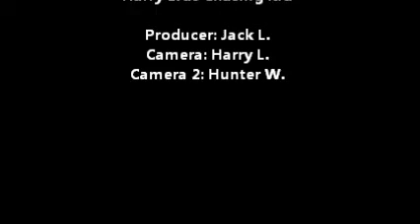Kiddie Game Fails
Awesome fails.  Your favorite family games, coming back in a crazy way.  Get ready to have fun!